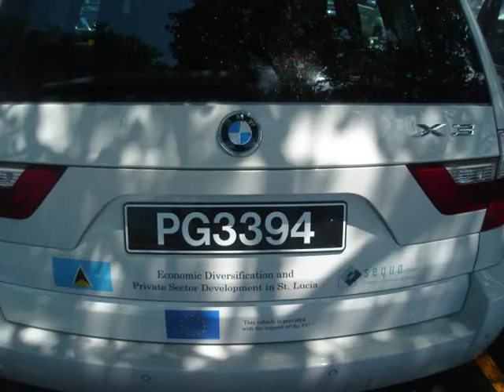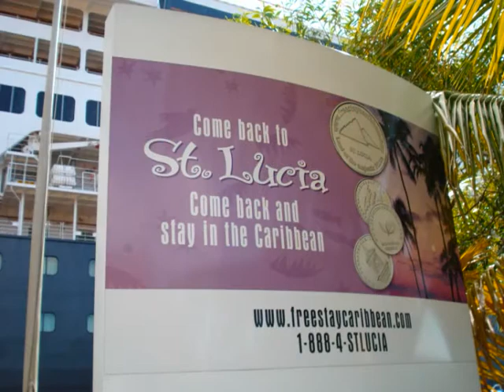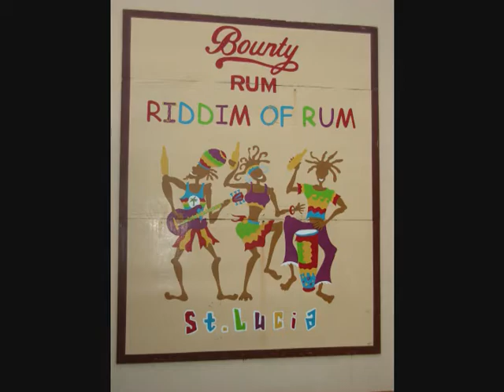CASTRIES,St.Lucia,Caribbean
TNCT WORLD PART II